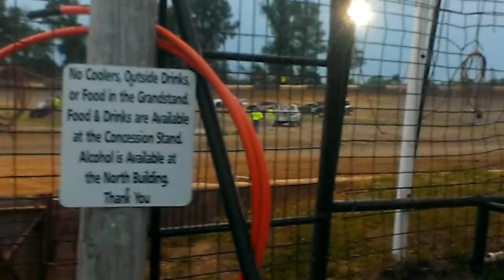HORNETS HEAT #3 @FAYETTE COUNTY SPEEDWAY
THIS WAS FILMED ABOUT 2 OR 3 WEEKS AGO MAYBE 4 AT FAYETTE COUNTY SPEEDWAY IN BROWNSTOWN ILLINOIS HERE I I ATTEN MY FIRST RACE IN ILLINOIS WITH MY CLASS MATE AND HIS FAMILY